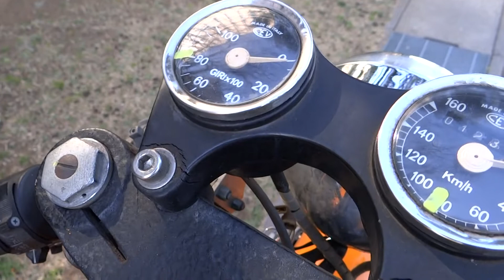DUCATI 250 DESMO for Sale